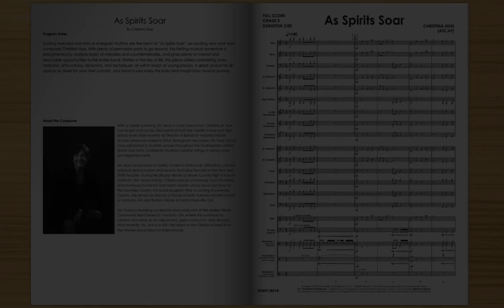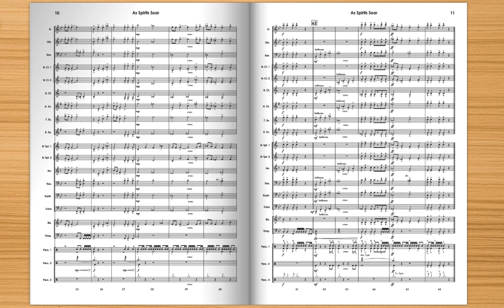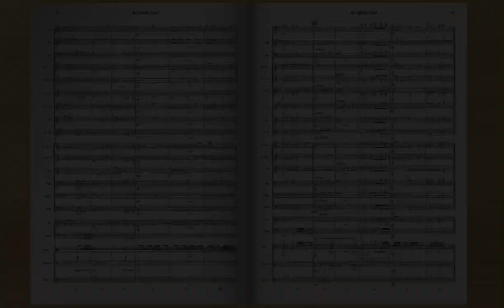As Spirits Soar - Christina Huss, Concert Band (Grade 2) - Randall Standridge Music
Take to the skies with this exhuberant new work by comopser Christina Huss!  This concert opener combines exciting rhythms, tasteful percussion, and a keen sense of motivic development to create a work that sparkles.  Bursting with a sense of joy and energy, this work is sure to be a favorite of your developing musicians.